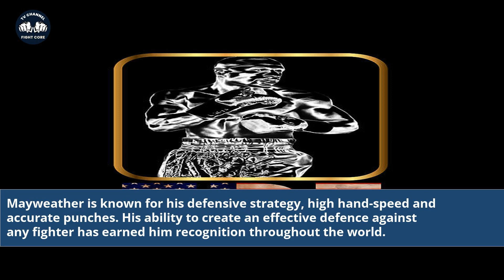Is Mayweather The Greatest Of All Time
ufc knockouts
ufc best knockouts
fastest ufc knockouts
boxing knockout videos
boxing knockouts
mayweather most recent fight
did mayweather win last night
did mayweather win tonight
who almost beat mayweather
what is mayweather's record
only 5 times mayweather got
who was mayweather's toughest fight
mayweather last 10 fights
all mayweather full fights
how many times has floyd mayweather won
mayweather last professional fight
mayweather wins and losses
is floyd mayweather the best of all time
mayweather list of fights
floyd mayweather top 10 fights
mayweather fight who won
floyd mayweather greatest fights youtube
floyd mayweather best fights
all of mayweather fights list
mayweather vs big show
is mayweather the greatest boxer of all time
how many titles did floyd mayweather win
how many title defenses did mayweather have
floyd mayweather career record
floyd mayweather biggest fight
is floyd mayweather the greatest boxer of all time
how much did mayweather win
floyd mayweather jr toughest fight
mayweather vs ryan's world
mayweather $25m each reddit
did mayweather win fight
did mayweather win the fight
mayweather x rated meme
mayweather 18 million watch
youtube mayweather fights highlights
Floyd Mayweather Legacy
GOAT Boxer Mayweather
Mayweather's Greatest Fights
Mayweather Undefeated Record
Boxing Champion Analysis
Floyd Mayweather Career
Floyd vs. Pacquiao Comparison
Boxing Icon Mayweather
Mayweather Boxing Legacy
Mayweather's Boxing Style
Mayweather Achievements
Mayweather's Impact on Boxing
Mayweather's Historic Wins
Floyd Mayweather Documentary
Boxing GOAT Discussion